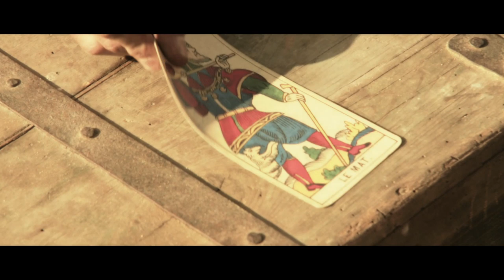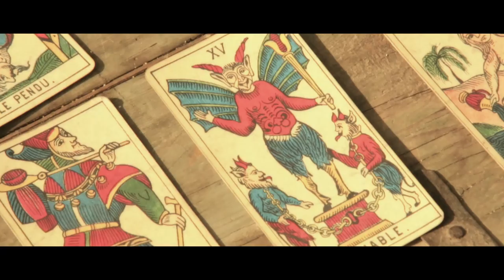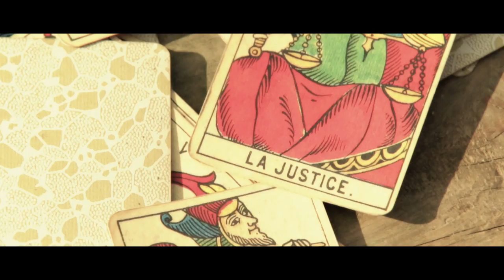APEK: "LAST LIGHT MILE"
VIDEOCLIP

GIOVANNI BUFALINI

GIOVANNI BUFALINI - ALFREDO MAZZARA
contains extracts from the short movie
"MESA VERDE"
Written and Directed by
EMILIANO FERRERA

Line producer
SARA SERGI

LUCA SILVAGNI

Film editor
FRANCESCA SOFIA ALLEGRA

Produced by
CARPE DIEM MUSIC
in association whit
SCUOLA ROMANA DI FOTOGRAFIA E CINEMA - 2014